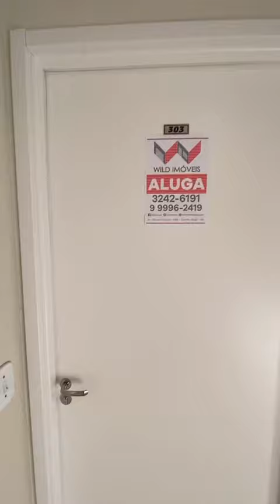Apartamento mobiliado residencial Punta Carretas